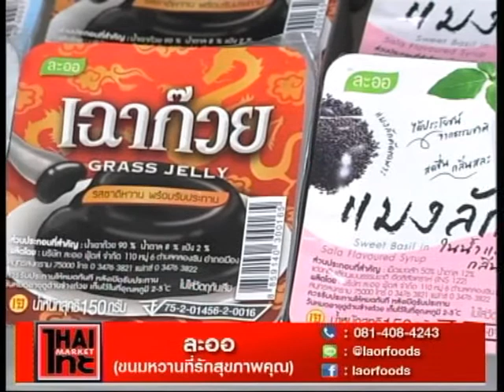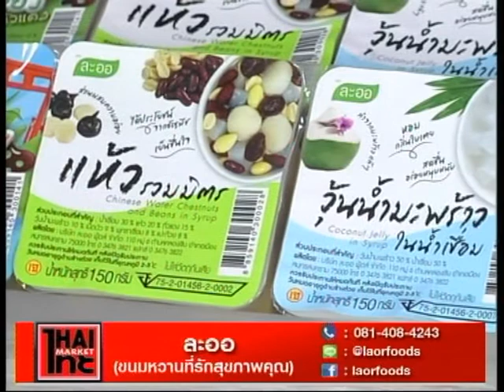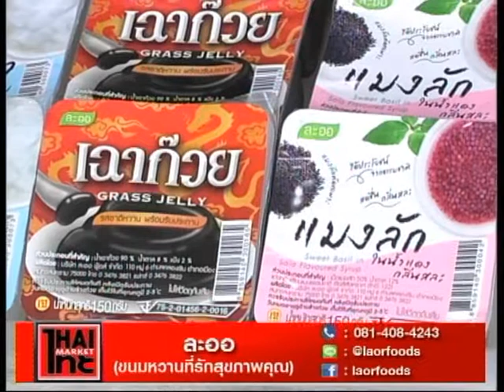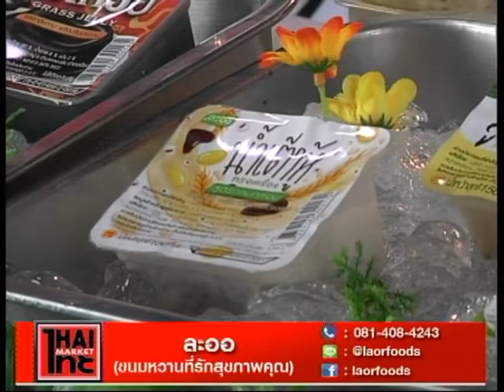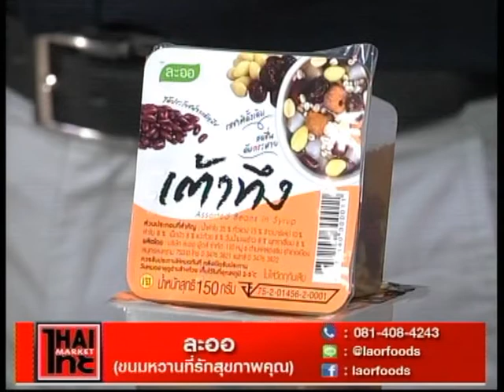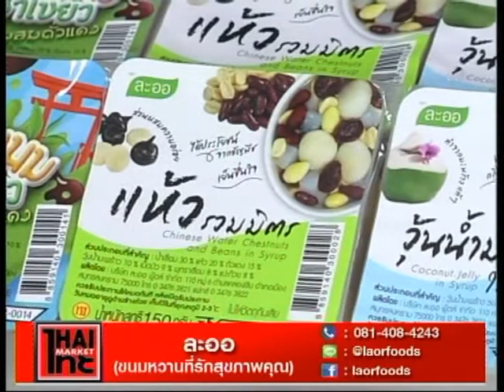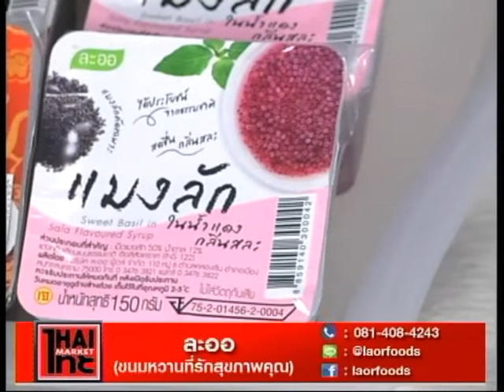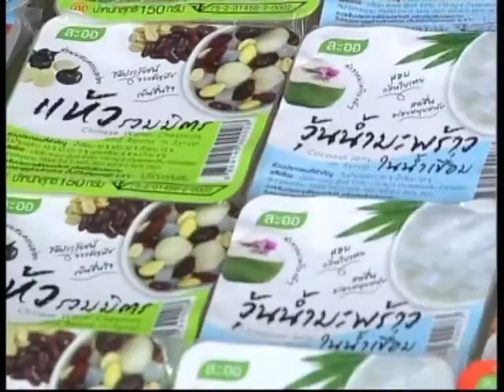ตรา ละออ ขนมหวานที่รักสุขภาพคุณ รายการด้นสยาม ช่วงไทยไทยมาเก็ต 3/2/60